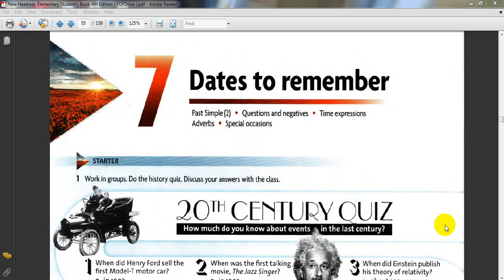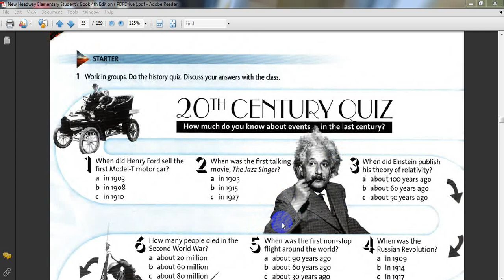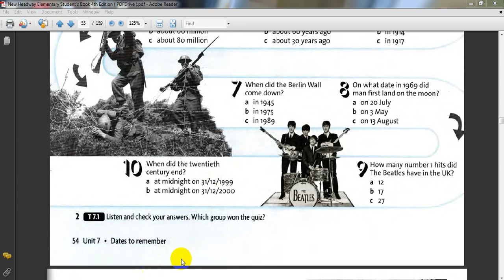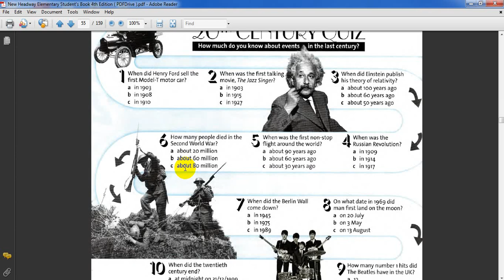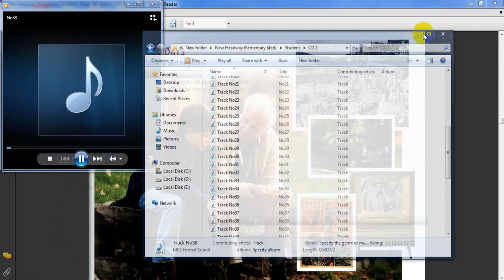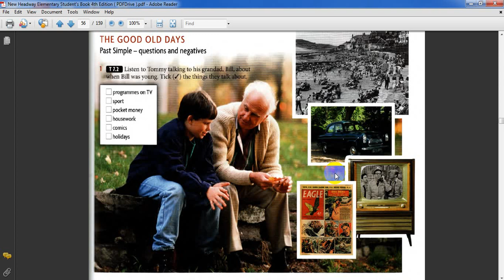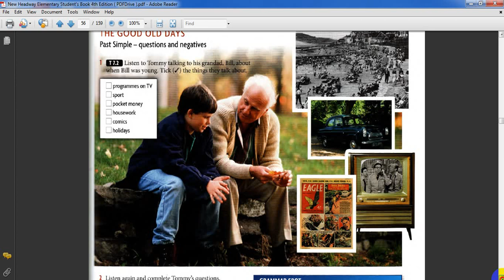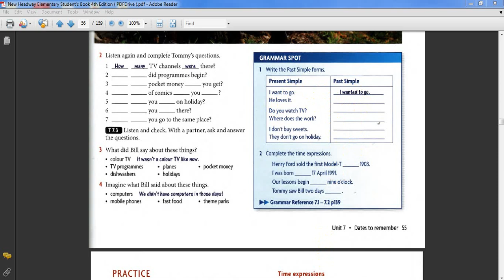unit 7 lesson 1